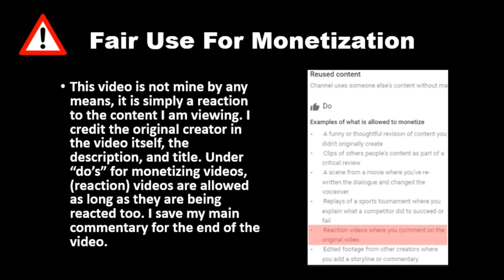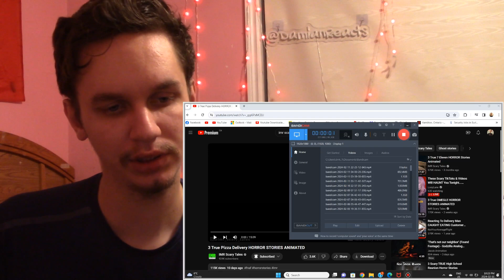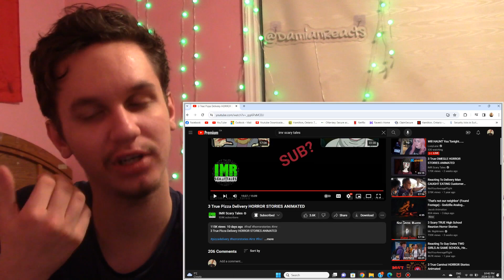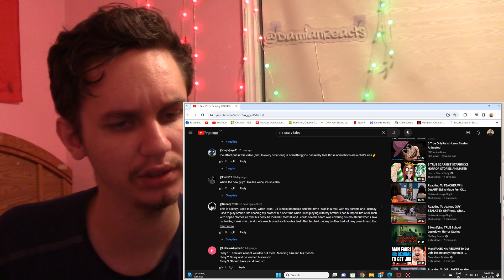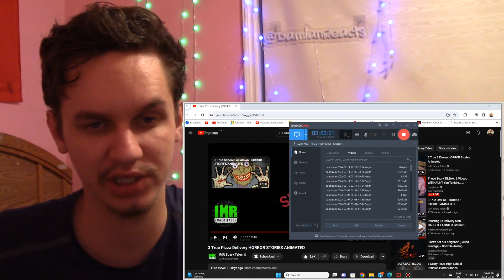THIS COULD NEVER BE ME!! Reacting To True Pizza Delivery Horror Stories Animated, IMR Scary Tales!